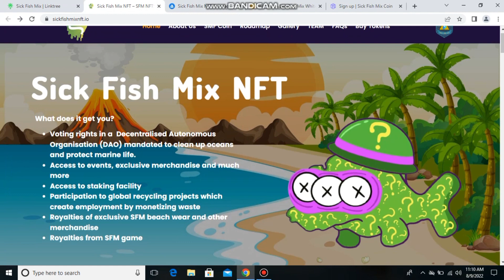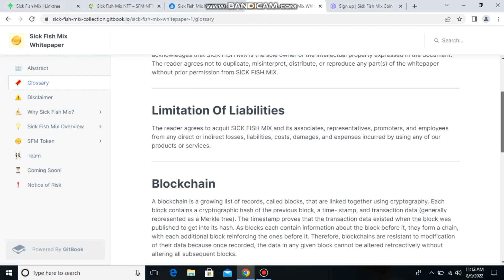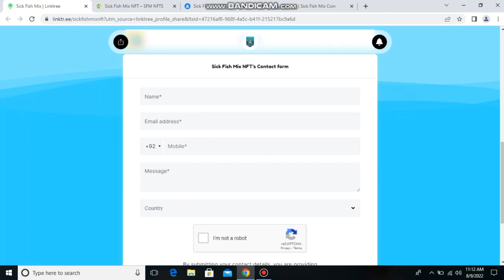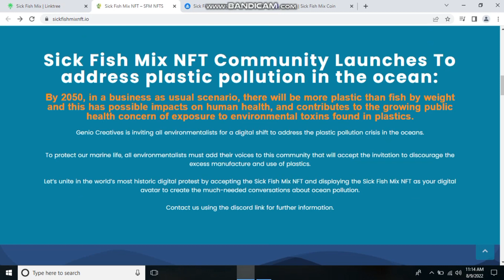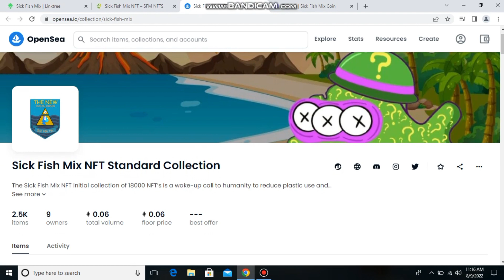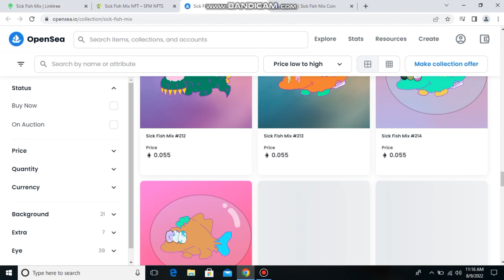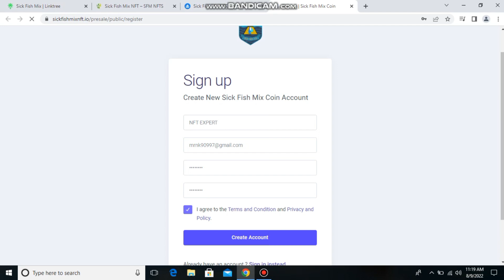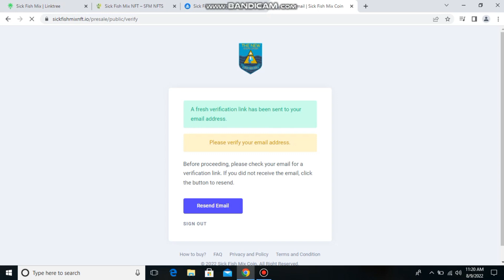New Nft Project SickFishMixNft.Io || Full Review Buy Now On Open Sea Buy Tokens Now! 2022 Project.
MY OFFICIAL DISCORD I'D:
NFT EXPERT#4009